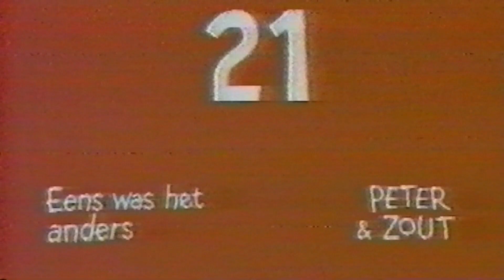Eens was het anders Peter en Zout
Peter en Zout: een band  die eind jaren '70 jeugdhuizen onveilig maakte.
Muzikanten: Peter Hens: zang, Marc van Treeck: drums, Luc de Smet: keyboards, Willy Bauweraerts: Saxofoon. Trees Rohde: backing vocals. Bas: ? gitaar: Egbert de Smet
Deze opname werd gemaakt tijdens een selectieronde voor het Songfestival eind jaren '70.
De audio en video kwaliteit is niet zo best.